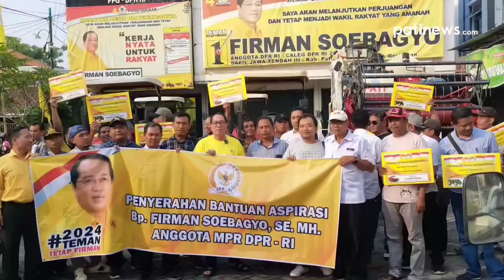Sumbangan Alat Pertanian Losss Pokoke Soko Pak Firman Subagyo Anggota DPR RI Fraksi Golkar..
Sumbangan Alat Pertanian Losss Pokoke Soko Pak Firman Subagyo Anggota DPR RI Fraksi Golkar..  Anggota DPR Paling Juosss Yoiki Lur